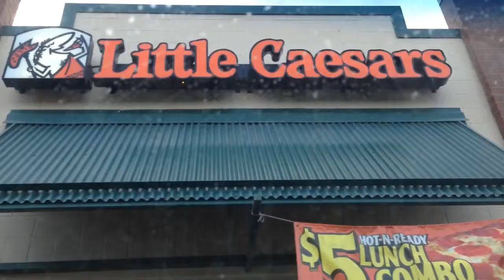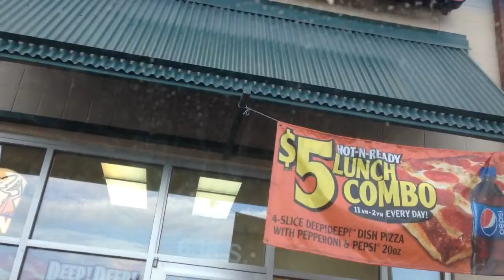Small Town Adventures: Happy National Coffee Day!!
It's National Coffee Day!! Go and get yourself a coffee and celebrate!